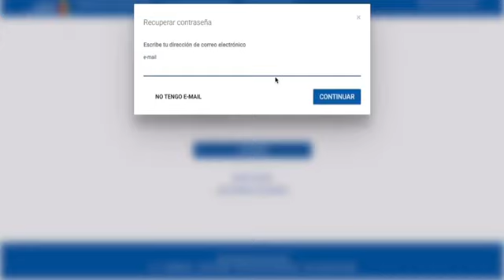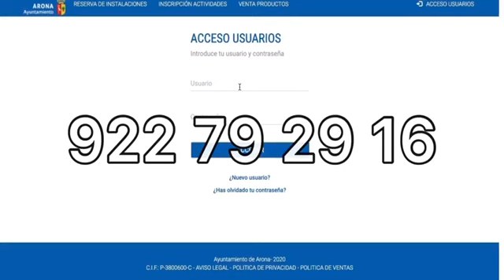Tutorial Inscripción Actividades Deportivas Verano 2020